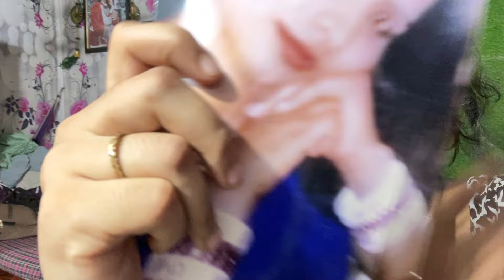अब होगी पूजा की शादी कर दिया एलान